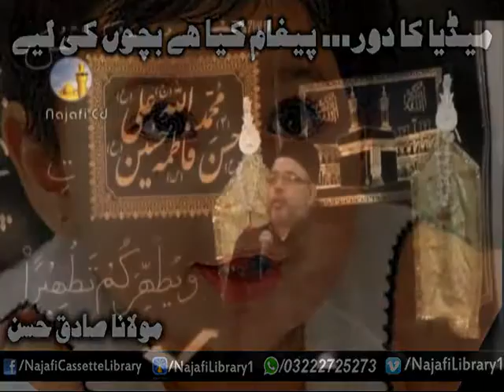Media ka dor - Maulana Sadiq Hasan